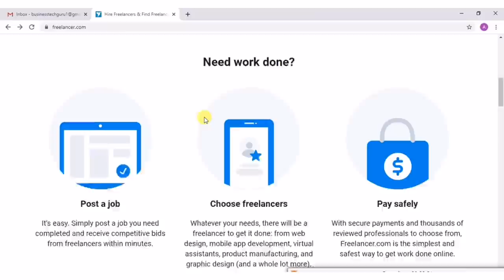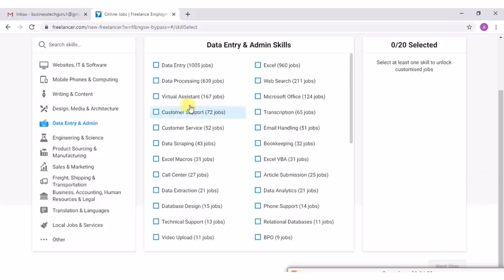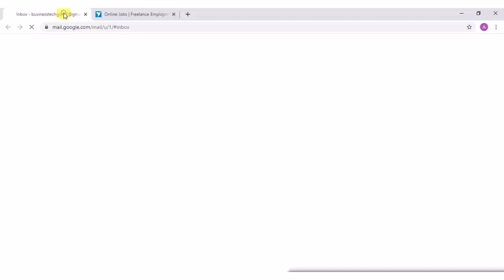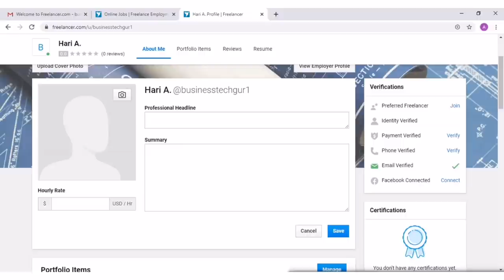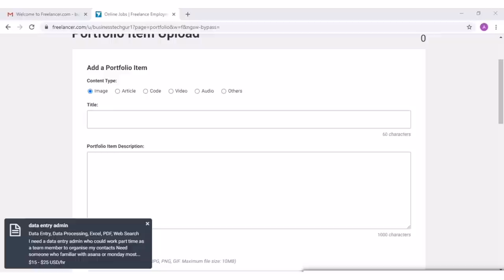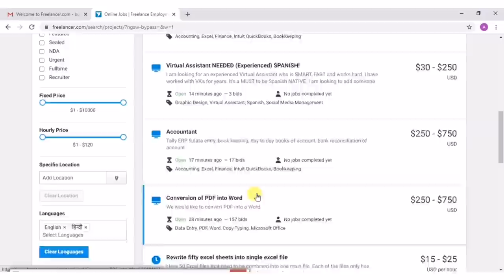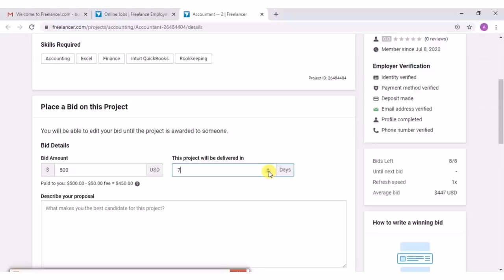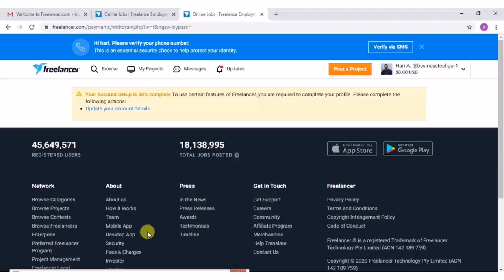How to found online job in nepal|Data entry job in nepal|earn money from freelancer|online earning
COVER TOPIC

1)Earn money from freelancer data entry job
2)Freelancer payment methods in nepal
3)freelancer earn money
4)freelancer for beginners in nepal
 5) freelancer account create